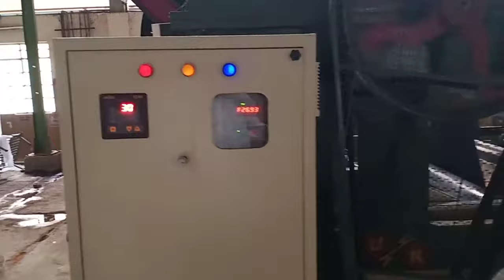Jigger machine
78" super jumbo jigger ,
Address: 550,chinnamuthu street, Praba Theatre Rd, E.K.valasu, Erode, Tamil Nadu 638011